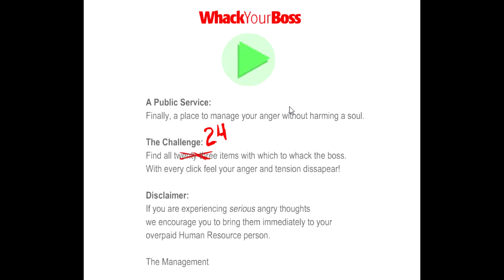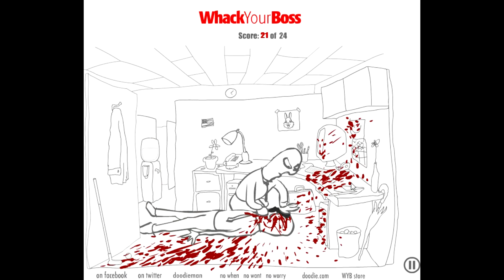''Whack your Boss'' Troppa violenza!!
Ciao a tutti ragazzi, qui è RX ke vi parla. Oggi siamo su ''Whack your boss'', un gioco in cui dobbiamo picchiare il nostro capo fino ad ucciderlo.